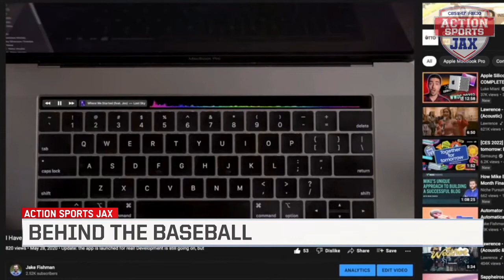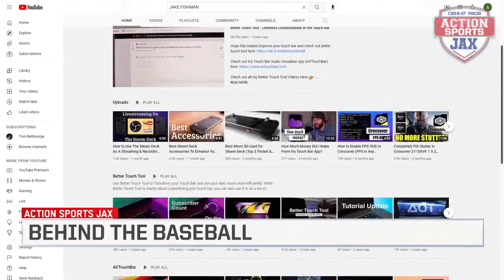Talented On and Off the Mound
Jake Fishman has quite the resume: Miami Marlins prospect, Olympian, and the IT Guy? When he's not pitching for the Jacksonville Jumbo Shrimp, Fishman puts his other talents to work behind a keyboard. Action Sports Jax Alivia Tassely catches up with the Crustacean Coder.